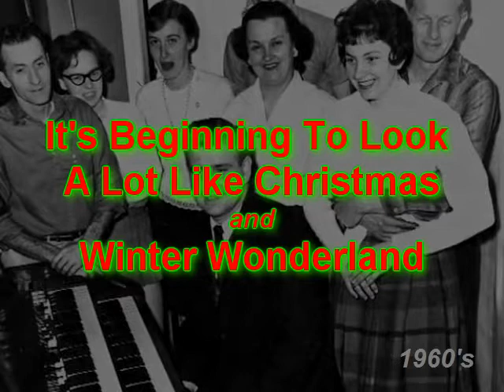Bill Clark - It's Beginning.......